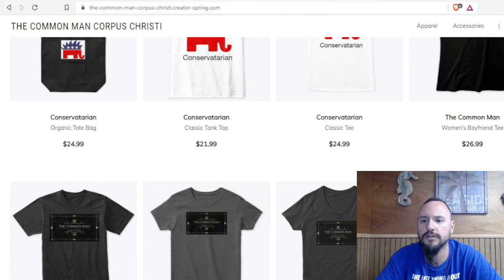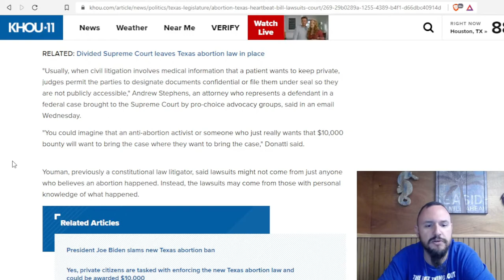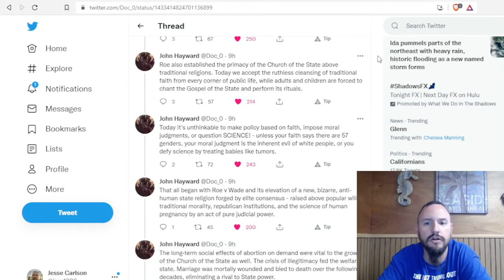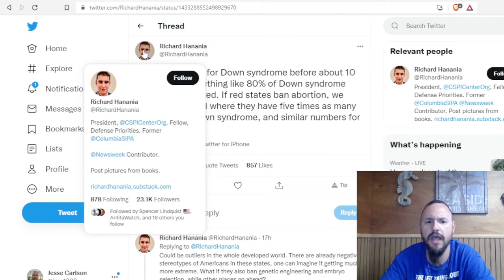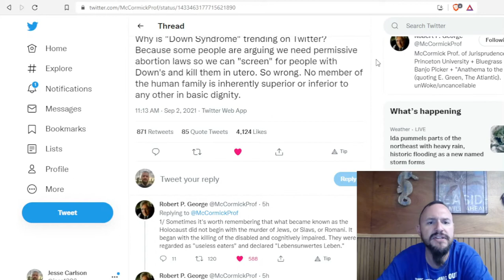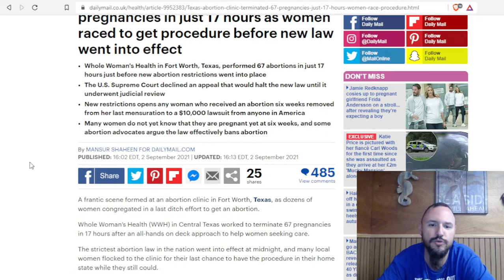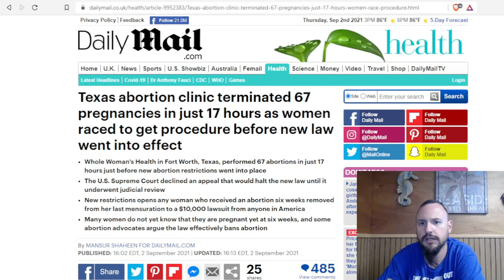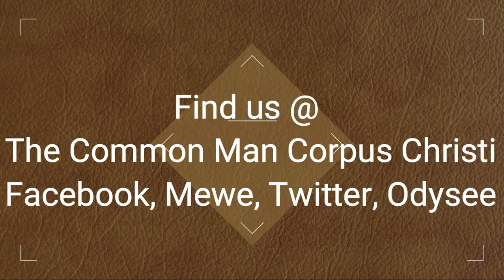Texas Heartbeat Law Stays! And Twitter Melts Down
Jesse comes to us with some exciting news about Texas' Heartbeat law that went into effect on the 1st of September.